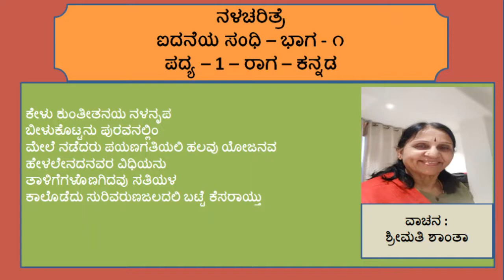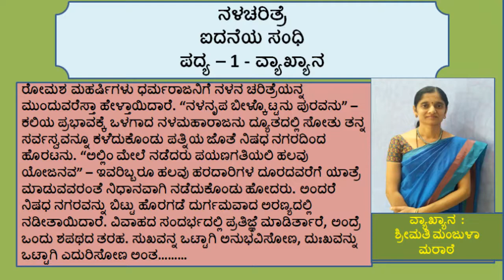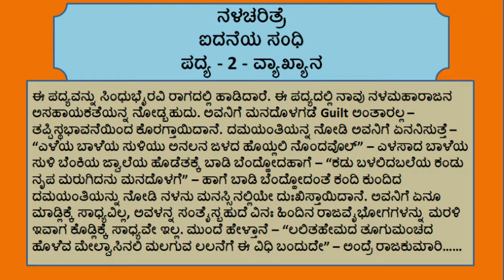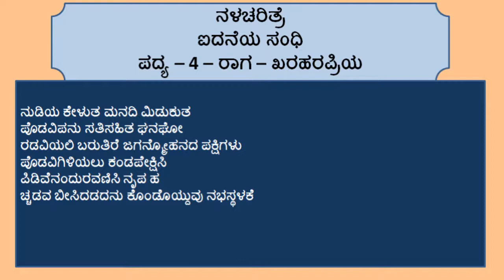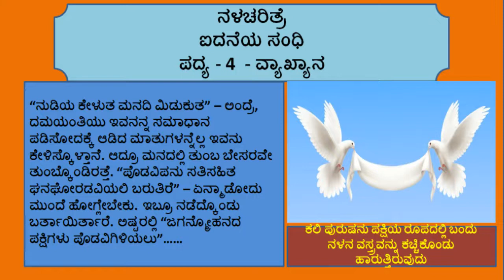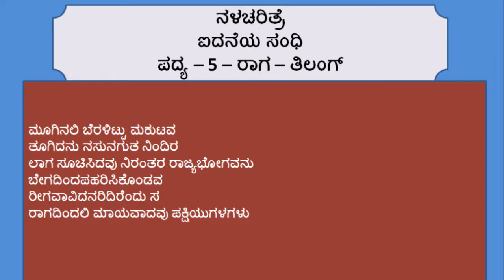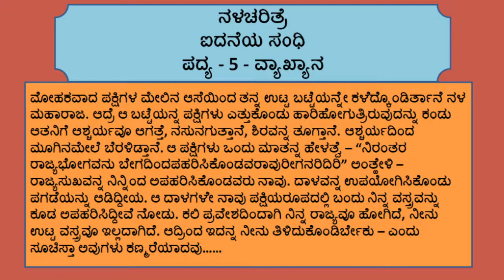ನಳಚರಿತ್ರೆ 44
ಕರ್ನಾಟಕ ಗಮಕ ಕಲಾ ಪರಿಷತ್ತಿನ ವಾಟ್ಸಾಪ್‌ ಸರಣಿಯಲ್ಲಿನ ಎರಡನೇ ಸರಣಿ - ಕನಕದಾಸ ವಿರಚಿತ "ನಳಚರಿತ್ರೆ" - ಇದರ  ನಲವತ್ತ್ನಾಲ್ಕನೇ ದಿನದ ಗಮಕ ವಾಚನ ಹಾಗೂ ವ್ಯಾಖ್ಯಾನಗಳು ಈ ವೀಡಿಯೋದಲ್ಲಿ ಅಳವಡಿಸಲಾಗಿದೆ.